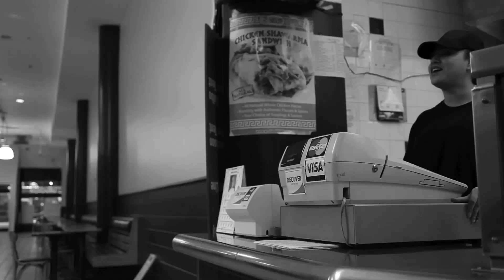The Violet (version one)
An epidemic occurs when an Monarch came in contact with an Wild Oleander producing infectious disease...